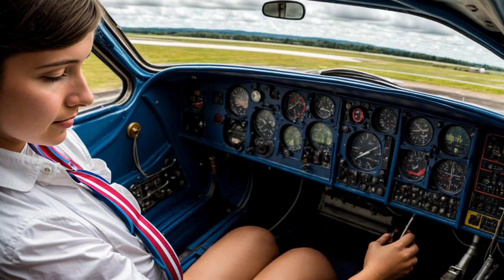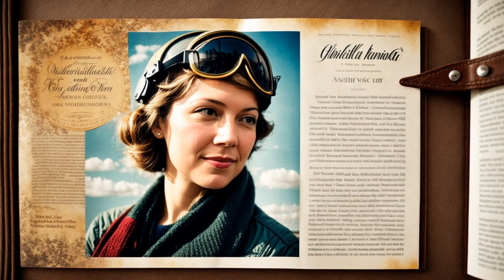[Inside The Matrix] The Life and Achievements of Amelia Earhart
Discover the remarkable life and groundbreaking achievements of Amelia Earhart, the renowned American aviator. From her initial interest in aviation to her determination to become a pilot, learn about Amelia's journey to success. Explore her advocacy for gender equality and the impact she had on women's rights. Delve into the details of her ill-fated attempt to circumnavigate the globe and the ongoing efforts to unravel the mystery of her disappearance. Join us as we celebrate Amelia Earhart's enduring legacy and the inspiration she continues to provide.